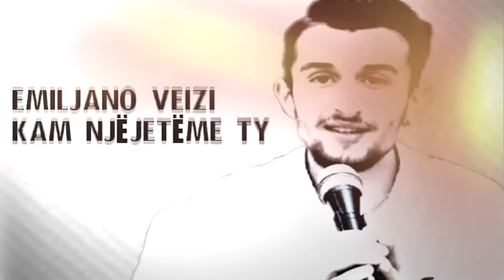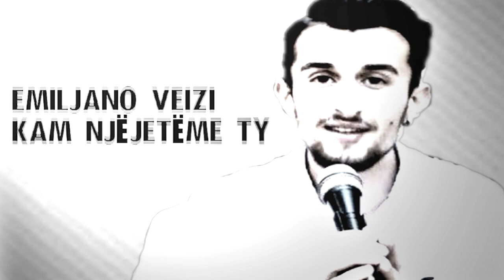Kam nje jete me ty - Emiljano Veizi